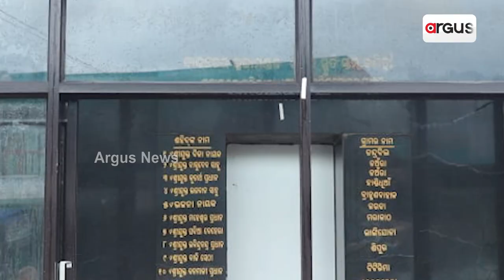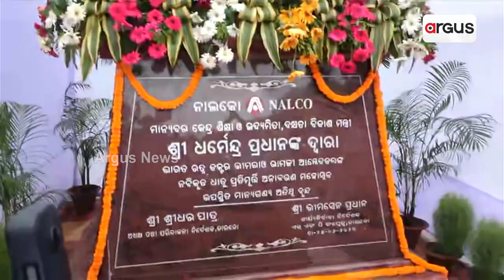Union Minister Dharmendra Pradhan Receives Grand Welcome On Second Day Visit To Angul